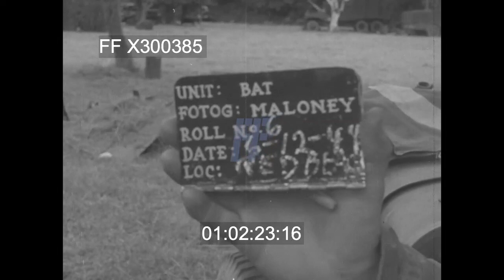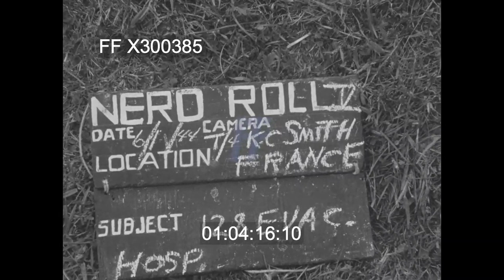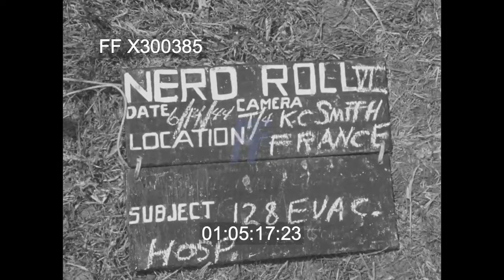US 7th Corps' sector of the Allied beachhead in Normandy | X300385 | Footage Farm Ltd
[Montgomery speaking shortly after the start of the Normandy campaign.  US 7th Corps' sector of the Allied beachhead in Normandy.]
01:00:05 11th June 1944 showing General Sir Bernard Montgomery, Allied Land forces commander for the initial stage of the invasion of Europe, addressing Allied war correspondents at a press conference in the grounds of 21st Army Group HQ at Creully.
01:00:40  US 7th Corps' sector of the Allied beachhead in Normandy.
Scenes filmed on a busy road in 1st US Army’s sector of the Allied beachhead in use by jeeps, a Dodge ambulance and GMC truck showing two US officer (9th Air Force) wearing steel helmets on horseback.
01:01:12  Carentan on 12th June 1944 showing French civilians and firemen (“Les Pompiers”) tackling fires in buildings struck by German artillery fire.
01:02:20  slate “Unit: BAT Fotog: Maloney Roll No. 6 Date: 6-12-44 Loc: Red Beach”
01:02:24 UTAH Beach at one of the main beach exits at UNCLE RED Beach showing four US officers in conversation with a good deal of activity going on behind them; the officer  with goggles over his steel helmet is Lt-General Lawton J Collins, commander of the 7th  US Corps and the one with a single star on his helmet is identified as Brigadier-General Barton (1st Engineers, 24 Brigade): Collins and his AFC are seen leaving the scene in a Dodge Command car while the Brigadier-General and two other officers depart in a jeep: a sign at the beach exit for UNCLE RED beach group troops’ HQ.
01:03:05  “iNV. 137”. (OHIO OIC: LT WITSCHER). 9th June 1944 showing a stretch of road on 82nd Airborne Division’s sector of the frontline in the Cotentin Peninsula near Amfreville (possibly La Fiere) showing three knocked out French Hotchkiss H-39 tanks captured by the Germans in 1940 and pressed into service with  Panzer-Abteilung-100, framed by the rear idler wheel of an H-39 panzer on the left of the frame and a tank thank lying across the road: a jeep and a GMC truck towing a trailer drive past the crippled German tanks.
01:03:29 GIs from the 4th Infantry Division filing along both sides of a stretch of road: a body of a German soldier lying behind a knocked-out Hotchkiss H-39 tank. First aid post established by an 82nd Airborne Division medical unit in a farmyard near Amfreville showing medics looking after casualties resting on stretchers and covering one patient with an injured right foot with a blanket.
01:04:12  “INV. 137” slate “Nero Roll V Date: 6/11/44 Camera: T/4 K. Smith  Location: France Subject: 128 Evacuation Hospital”. Grass meadow taken over 128 Evacuation Hospital at Boutteville, a village halfway between Ste Mere- Eglise and Ste Marie-du-Mont, showing German prisoners driving tent pegs into the ground with millets and assembling camp bed,  watched by a US Military Policeman.
01:05:17 K C Smiith’s Roll 5.  Dodge ambulance arriving outside a tent in the grounds of 128 Evacuation Hospital and medical personnel carrying two patients on stretchers out of the tent and loading them into the ambulance which then is driven away on the first leg of their journey for treatment in England,